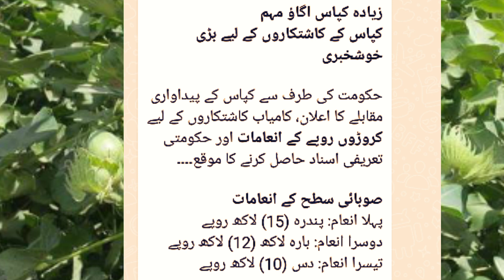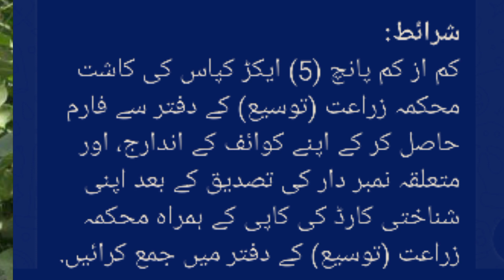Pakistan government announced cash prizes for cotton growers#cotton